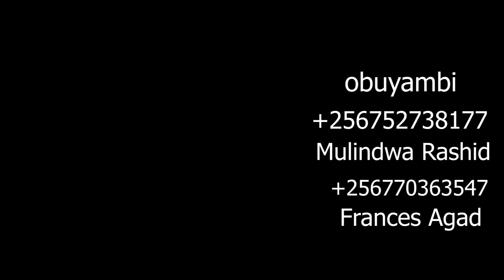SHE REMAINS A STRONG MOTHER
MEN TAKES ADVANTAGE OF HER STATUS